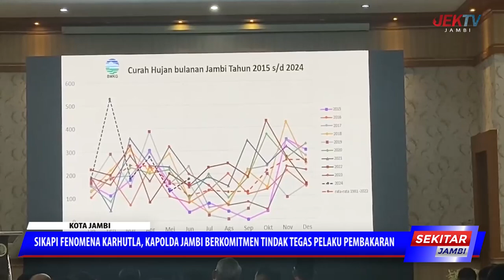SIKAPI FENOMENA KARHUTLA, KAPOLDA JAMBI BERKOMITMEN TINDAK TEGAS PELAKU PEMBAKARAN